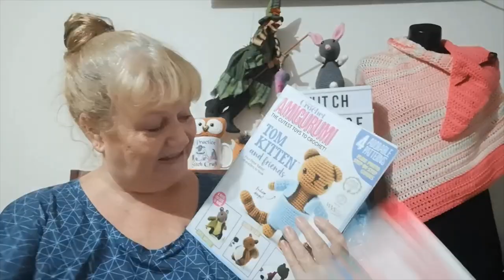Happy Mail, CAL's Finished Objects and Fatigue CALendarcal 2021#scorchedearthchallenge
Sharing my Happy Mail
Finished Objects for 2 Cals and my small rant.

Snail Mail Contact
Judy@Witchpeace Craft
North Cairns
Qld 4870
Australia